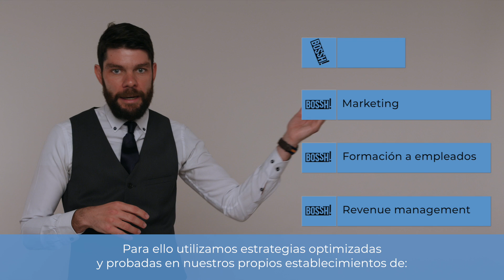Bossh Video promocional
Para Bossh, cadena de hoteles